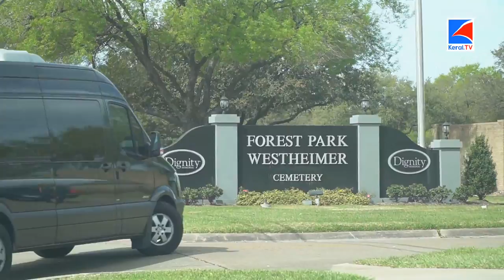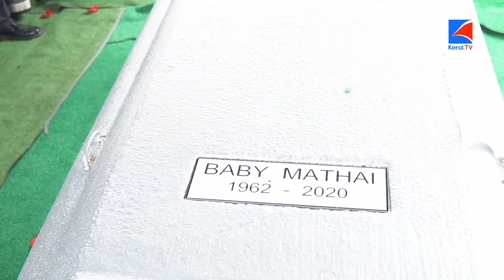[ KERAL.TV ] Funeral Service of Mr.Baby Mathai [ Houston, Texas ]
Funeral  Service of Mr.Baby Mathai  [ Houston, Texas  ]

Keral.tv യുടെ facebook പേജിലും youtube ചാനലിലും.  സബ്സ്ക്രൈബ് ചെയ്യൂ -  മികച്ച ക്വാളിറ്റിയിൽ.

 Telecasted Live through KERL.TV / Red Studio video production company.

*Copyright Statement *

*Copyright Statement *